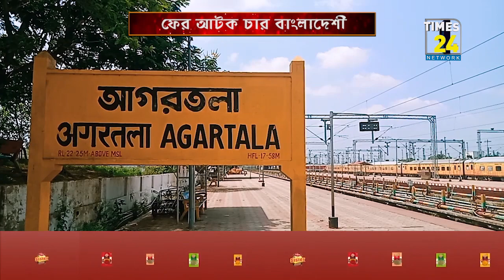ফের ত্রিপুরায় গ্রেপ্তার অবৈধ চার বাংলাদেশি নাগরিক।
ফের ত্রিপুরায় গ্রেপ্তার অবৈধ চার বাংলাদেশি নাগরিক। আগরতলা বাধারঘাট রেল ষ্টেশন থেকে তাদেরকে গ্রেপ্তার করেছে জিআরপিএফ থানার পুলিশ। ধৃতরা হল চট্টগ্রাম জেলার শুকলাল দেবনাথ, নারায়গঞ্জের রোজিনা বেগম, জামালপুরের রুমা আক্তার ও কাকলী বেগম।